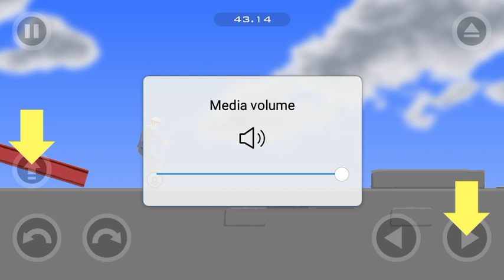June 5, 2023